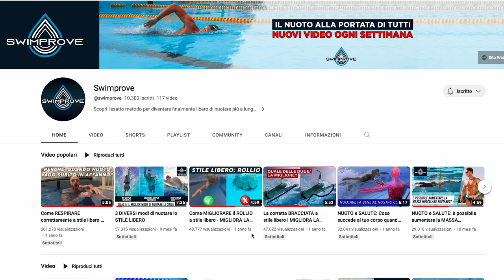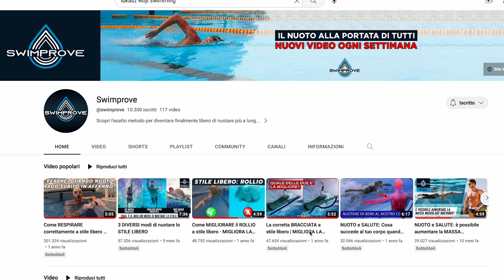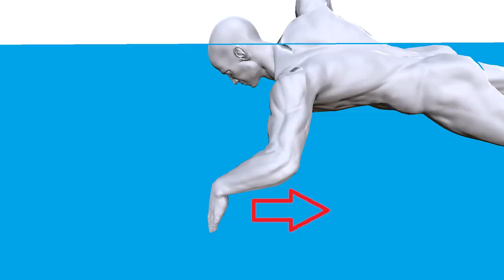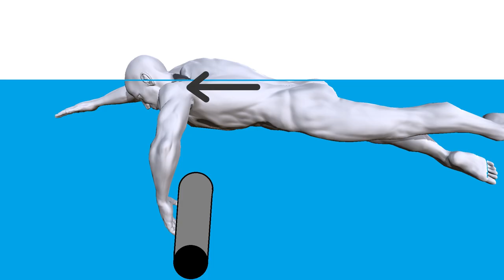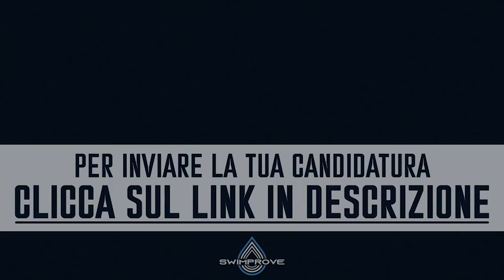Analizzo la nuotata di un triatleta professionista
GUARDA I RISULTATI DEI NOSTRI ATLETI

In questo video vado ad analizzare come nuota un triatleta professionista.
In particolare prenderemo come spunto la nuotata di Lukasz Wojt, ex nuotatore olimpico ed attualmente atleta triathlon su distanze Ironman.

nuotata, triatleta, analisi, miglioramento, stile libero, virate, respirazione, resistenza, velocità, forza